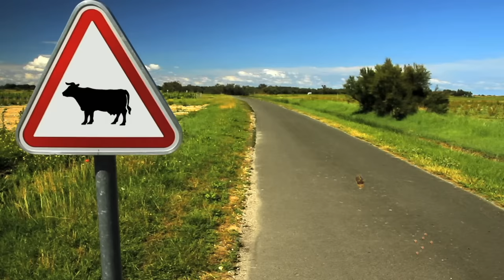Minuscule - The Chocolate Chase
The Centipede has scored a real prize this time. He found a Chocolate Eclair. But he is not the only one who has his eyes on that Chocolately goodness.